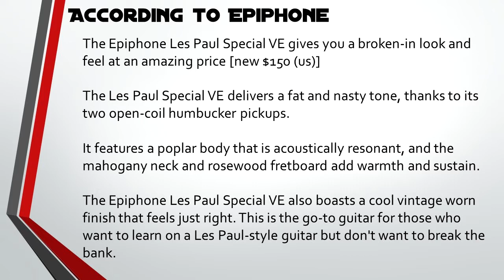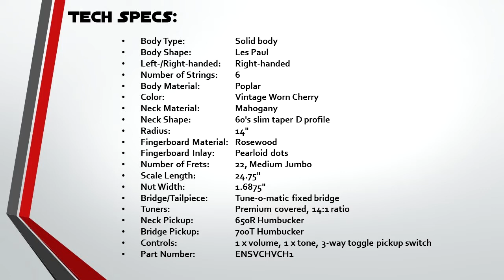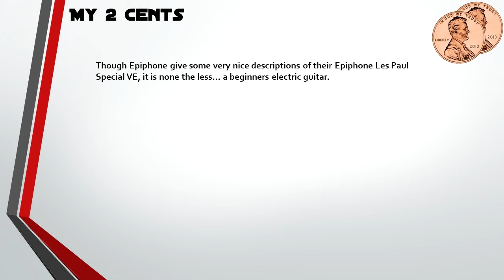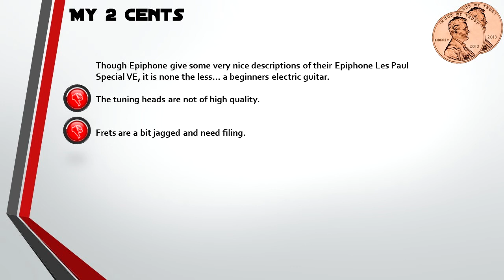Demo/Review of the Epiphone Les Paul Special Vintage Edition Guitar